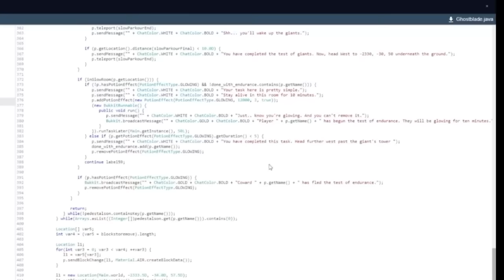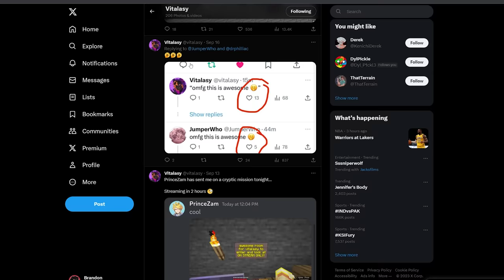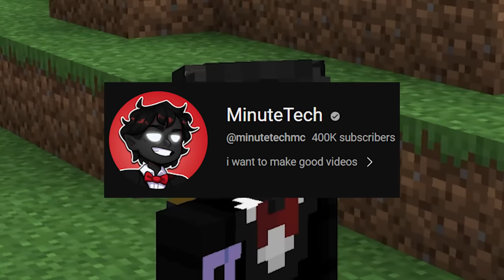I Found Minecraft's Deadliest Glitch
In this video I discovered a glitch on the LifeSteal SMP that almost ruined it. Can I survive? or will those using it for evil take over?